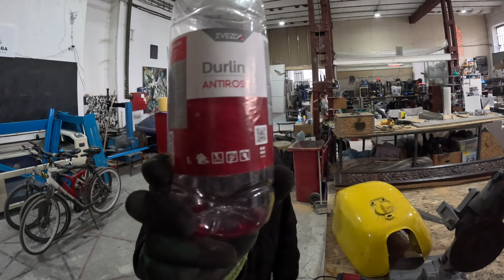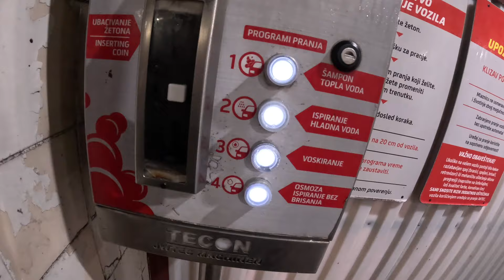Kako OČISTITI i ZAŠTITITI REZERVOAR! (na motoru/motociklu)